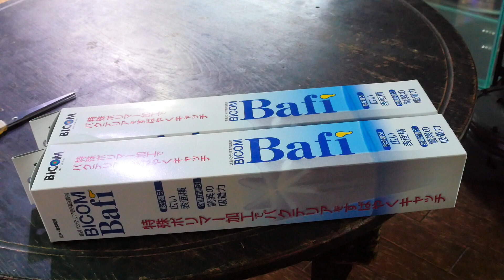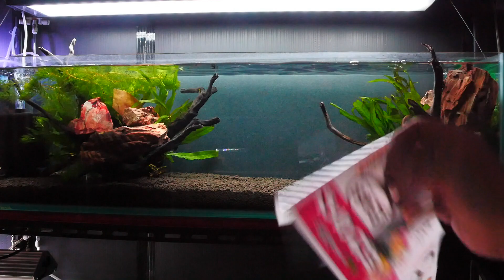【水槽313】105cmエビ水槽立ち上げ②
流木に陰生活着水草を括りつけて投入したり、Bafi(菊花型)で既に立ち上がっている水槽からバクテリアを捕集したり、既に立ち上がっている水槽で1週間ほど稼働させたスポンジフィルターを移植したりします。最後に、発酵食品を少し水槽に入れます。